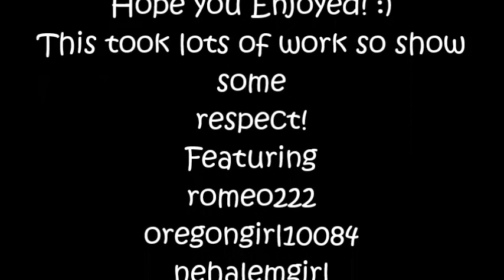Oath - AJMV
Oath. ENJOY!